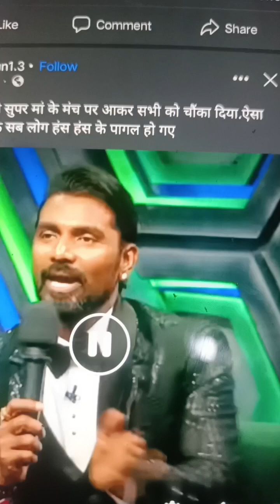25 February 2023